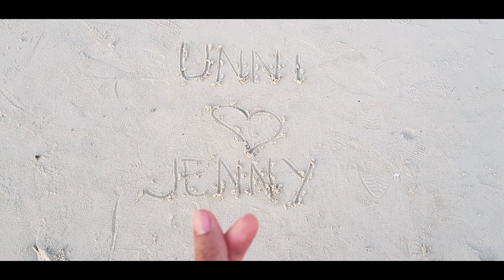OUR BORACAY EXPERIENCE {June16-19, 2019} | lifebymenonsvlogs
Hey friends!!!

Welcome to LIFE BY MENONS

My name is Jenny and my husband is Unni.  We are currently living here in the beautiful sandpit Abu Dhabi but I am actually a Filipino and Unni is from India.

Welcome to Boracay...

Finally this up. Can't wait for you to watch and please leave some love below. For any questions regarding our trip, please drop your comments below.